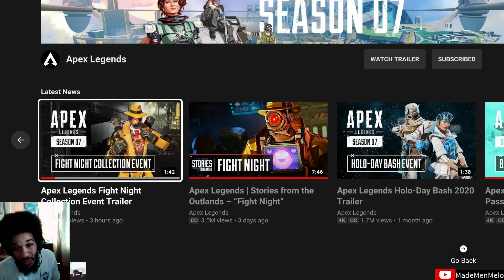Apex Legends: Fight Night Collection Event Trailer (Reaction)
Oh okay Apex...We gettin' in the ring!!